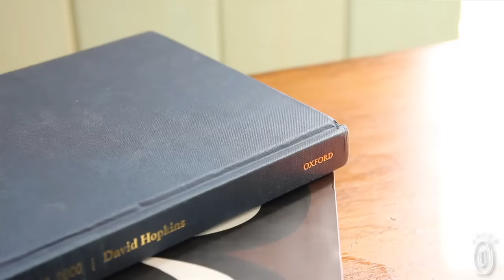Vilmain - Inspirational Pewter Paperweights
These inspirational pewter paperweights, discovered by The Grommet, are handmade in Rhode Island with 100% lead-free, solid cast pewter.